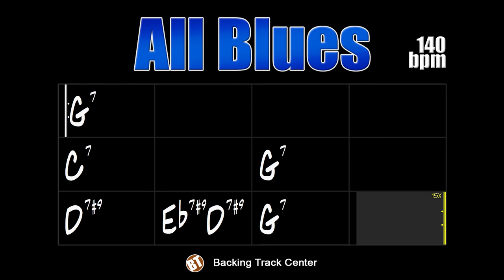All Blues Backing Track Jazz - 140bpm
All Blues Backing Track Jazz - This is definitely an extremely important one and should be part of the repertoire of every jazz musician.

backing tracks.

"All Blues" was composed by trumpeter Miles Davis who was part of his influential album "Kind of Blue" released in 1959. This album had the participation of Julian "Cannonball" Adderley (Alto Saxophone) John Coltrane (Tenor Saxophone) Bill Evans ( Piano), Paul Chambers (Double Bass) and Jimmy Cobb (Drums).

It is a blues of 12 bars in 6/8 in the key of G major. It is important to be aware of the changes made in harmony in relation to the traditional blues, in the tenth bar we have the Eb7 # 9 chord followed by the D7 # 9 instead of the expected C7 commonly used. Take advantage of this moment to apply your knowledge and let your creativity flow.

This jazz standard has already been played by great artists like Chet Baker, Kenny Burrell, Pat Martino, George Benson, Howard Roberts, Herbie Hancock, Buddy Rich, Frank Morgan, Ron Carter, Peter Frampton, Freddie Hubbard, Wayne Shorter, Michael Brecker, Joe Lovano and many others.

This theme can be found in the "Real Book vol.1" on page 13.

All Blues Backing Track Jazz - Definitivamente esse tema é de extrema importância e deve fazer parte do repertório de todo músico de jazz.

"All Blues" foi composta pelo trompetista Miles Davis que fez parte de seu influente álbum  "Kind of Blue" lançado em 1959. Esse álbum teve a participação de Julian "Cannonball" Adderley (Saxofone alto)  John Coltrane (Saxofone tenor) Bill Evans (Piano), Paul Chambers (Contrabaixo) e Jimmy Cobb (Bateria).

Trata-se de um blues de 12 compassos em 6/8 na tonalidade de Sol maior. É importante ficar atento nas alterações feitas na harmonia em relação ao blues tradicional, no décimo compasso temos o acorde Eb7#9 seguido do D7#9 ao invés do esperado C7 comumente usado. Aproveite esse momento para aplicar seus conhecimentos e deixar fluir sua criatividade.

Esse standard de jazz já foi interpretado por grandes artistas como Chet Baker, Kenny Burrell, Pat Martino, George Benson, Howard Roberts, Herbie Hancock, Buddy Rich, Frank Morgan, Ron Carter, Peter Frampton, Freddie Hubbard, Wayne Shorter, Michael Brecker, Joe Lovano e muitos outros.

Esse tema pode ser encontrado no "Real Book vol.1" na página 13.

Essa backing track é formada por bateria, contrabaixo e piano. O andamento está em 140bpm.